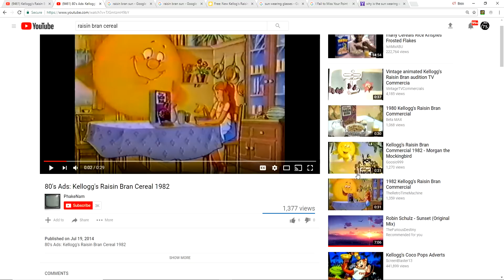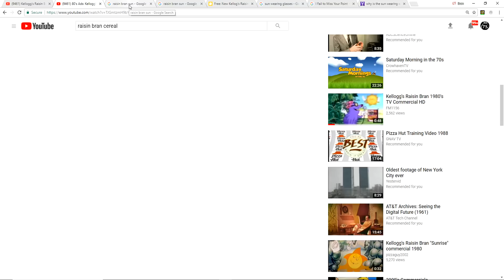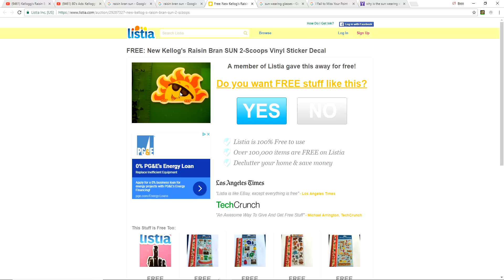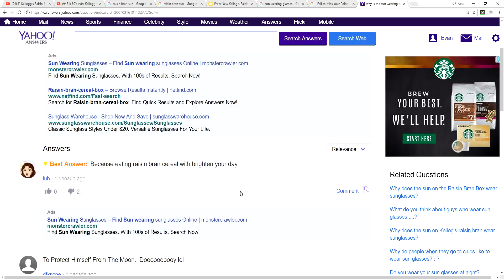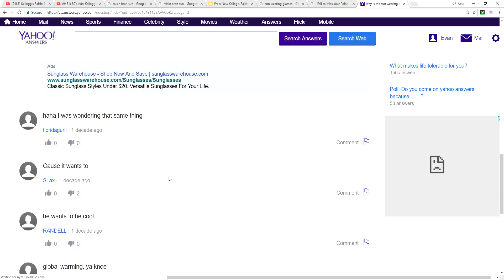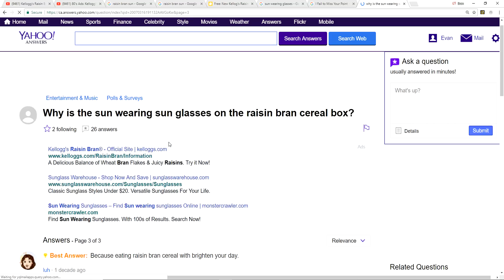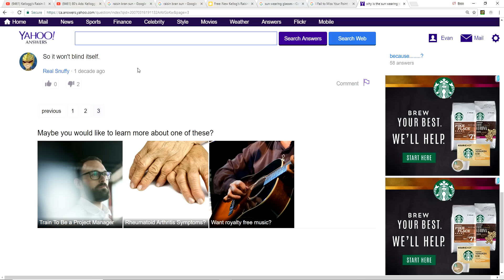HUGE 2018 Mandela Effect (The Sun In Raisin Bran Cereal Never Had Sunglasses In This Reality!) #232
I have a very clear memory of the Sun in Raisin Bran Cereal having sun glasses on. I can not find a single box of cereal or an old commercial where he is wearing them.